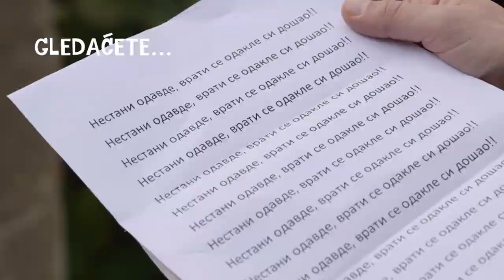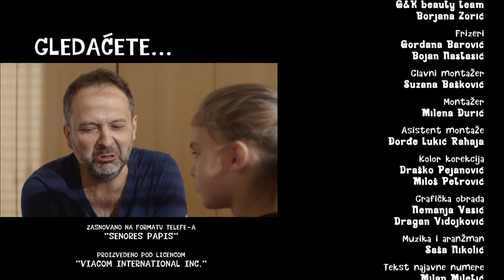Tate | Gledaćete u 3. epizodi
U seriji igraju Milan Prljeta, Filip Juričić, Branko Janković, Andrej Šepetkovski, Ljubinka Klarić, Tamara Radovanović, Tašana Đorđević, Milan Kalinić, Marijana Mićić, Jelica Sretenovi, Sonja Kolačarić, Rade Ćosić. Jovana Jelovac Čavnić, Katarina Žutić, Milorad Damjanović, Aleksandra Alač i mnogi drugi. Tate | Gledaćete u 3. epizodi